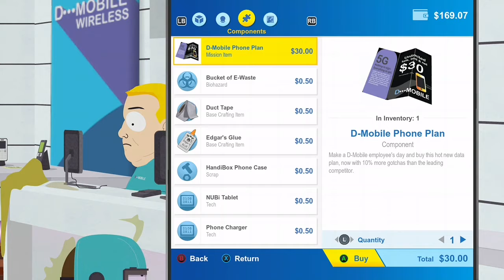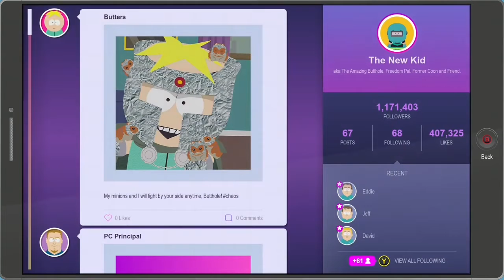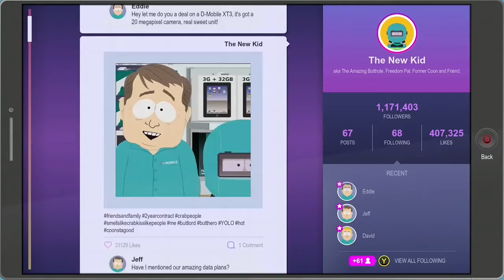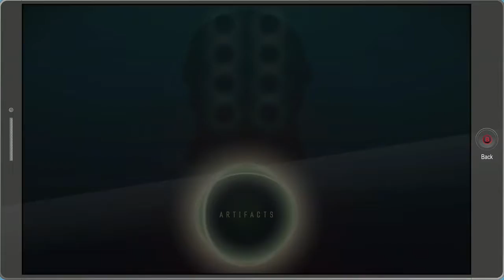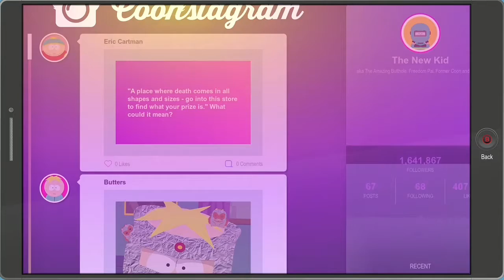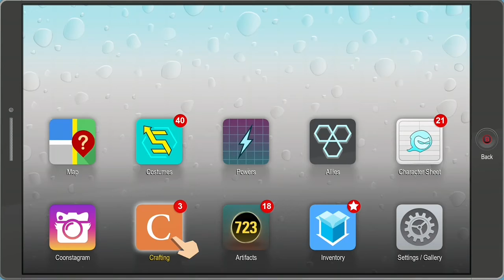South Park the fractured but whole part 11